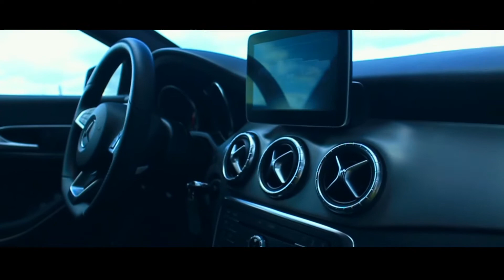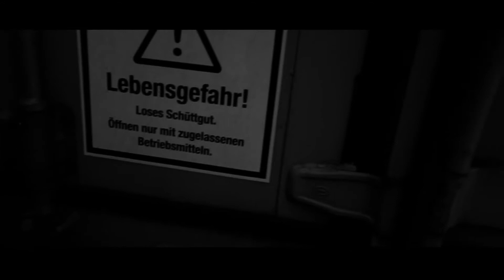Mercedes Benz CLA Coupé - Cinematic Edit | Car Porn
filmed by CineCar
Camera. Canon EOS 700d with: 10-18mm,18-55mm, 50mm
Music: JAEGER - Bound, Jordan Comolli - Rise, V.I.P.N - LetMeBreathe.